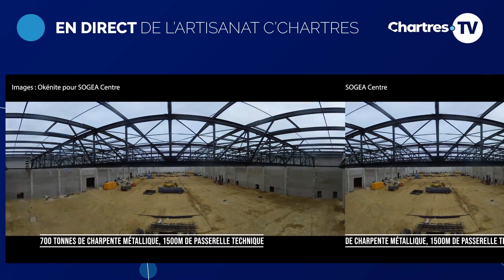Le Bâtiment : un secteur en pleine mutation 🏗️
Nous abordons un sujet crucial pour notre territoire et pour l’avenir de la construction : comment le secteur du bâtiment s’adapte-t-il aux nouvelles exigences économiques, techniques et du développement durable ?

Nous avons des exemples concrets ici à Chartres avec le Colisée et l’Illiade, deux projets ambitieux qui incarnent les défis et les réussites du secteur du bâtiment.

Invités :
- Karine Dorange, Vice-présidente de Chartres métropole, en charge des grands équipements
- Sigismondo Camilotto, Président de la Fédération Française du Bâtiment d’Eure-et-Loir
- Cyril Rivière, directeur Travaux chez Sogea Centre, personnage clé dans la construction de L’ILLIADE